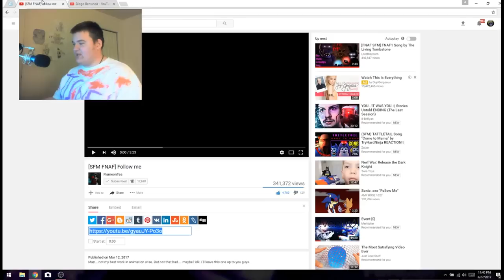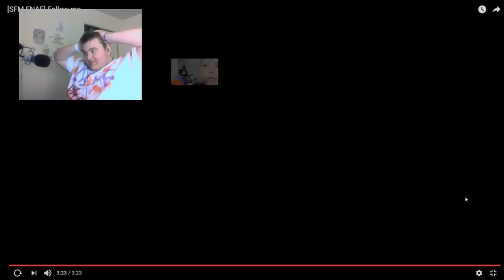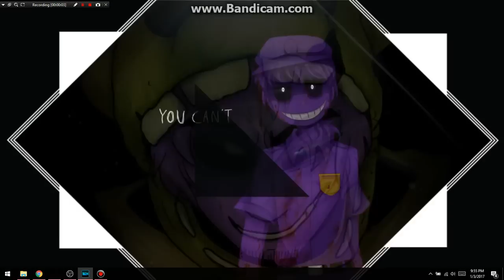REALLY GOOD ANIMATION!!! || [FNaF 3 SFM] "Follow Me" FlameonTea Animation Reaction!!!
Anyways, Hope You Guys Enjoyed This Video, And I'll See You Tomorrow...SEE YA!!!...